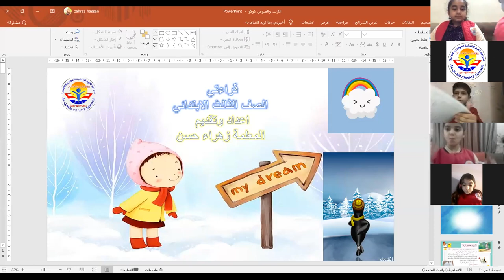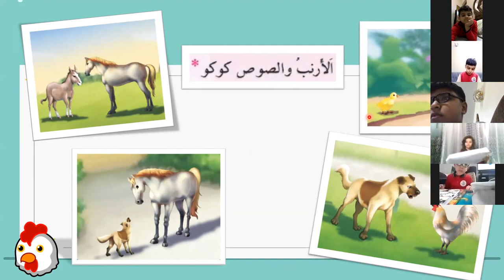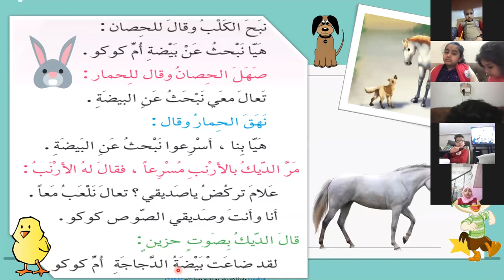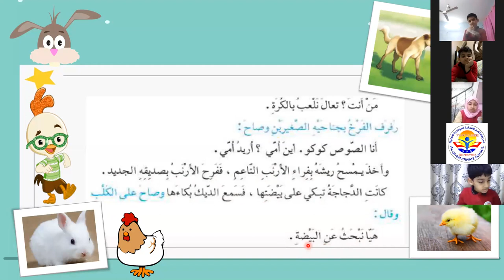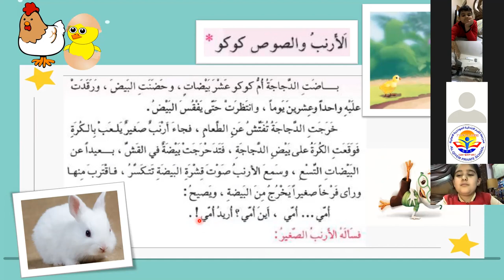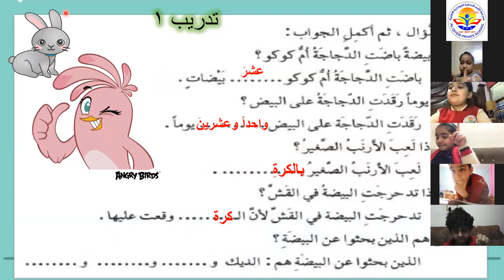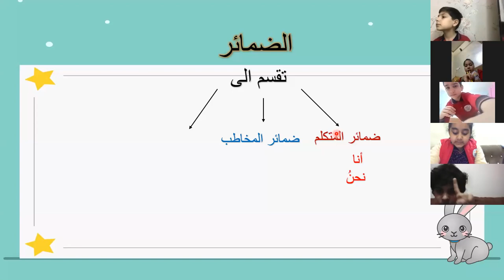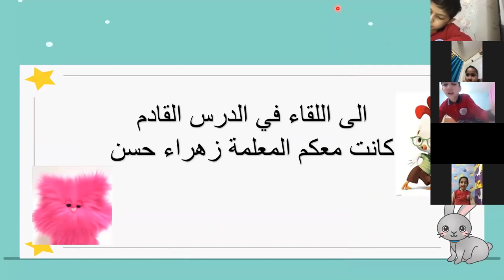الارنب والصوص كوكو المعلمة زهراء حسن ( الثالث الابتدائي )